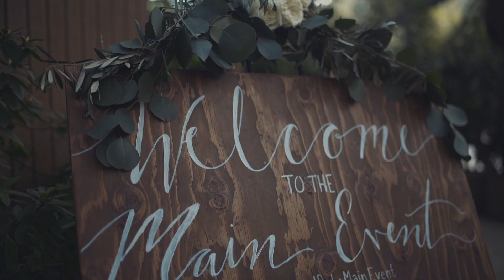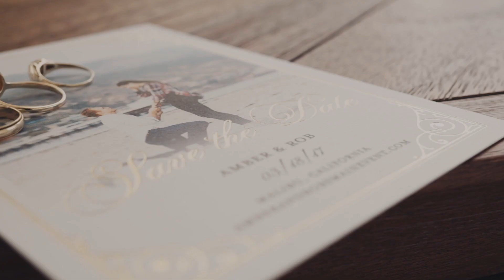Calamigos Ranch Wedding, Malibu Wedding Video {Los Angeles Wedding Videographer} | LifeStory.Film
Calamigos Ranch Wedding, Oak Room, Malibu  Wedding Venue  |  Wedding Video Amber & Robert  | LifeStory.Film

Film by LifeStory.Film
Location: Calamigos Ranch, Oak Room, Malibu

We can create the same video for you!

Calamigos Ranch Wedding